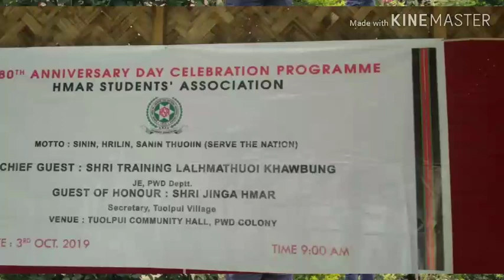HSA DAY photos Tuolpui 2019